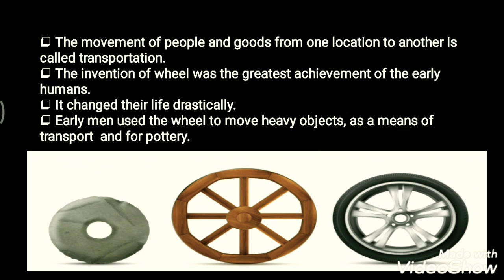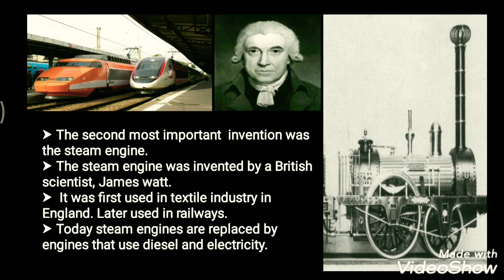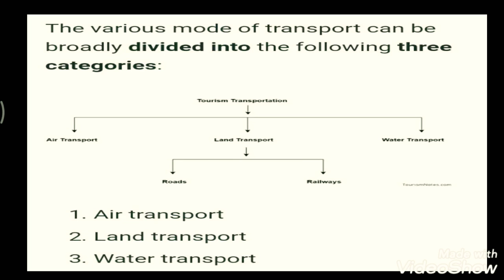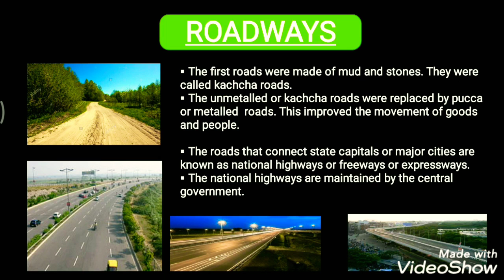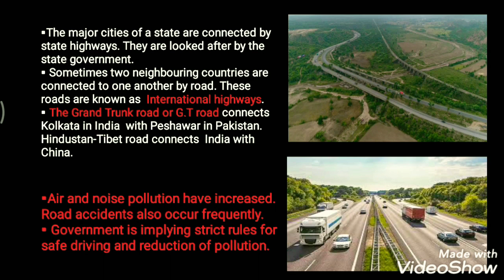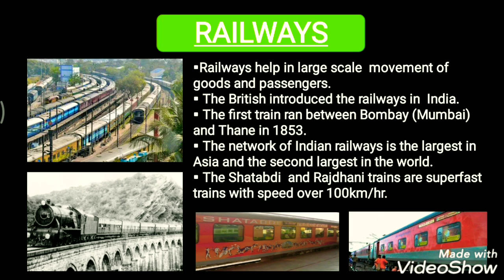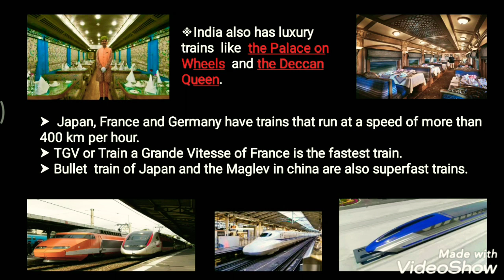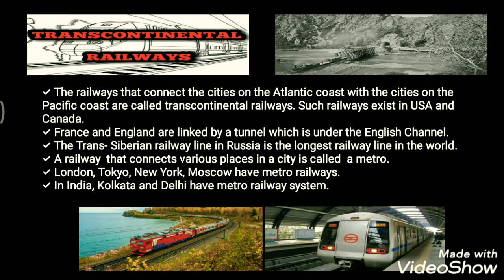Class 5 Social studies (ch.9 Conquering Distances) part -1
A brief introduction on the invention of wheel and steam engine..
Division of transport system..
Roadways
Railways
(All with detailed information and explanation.)